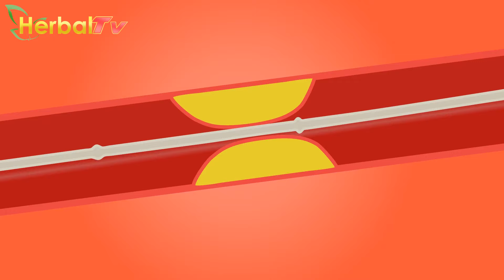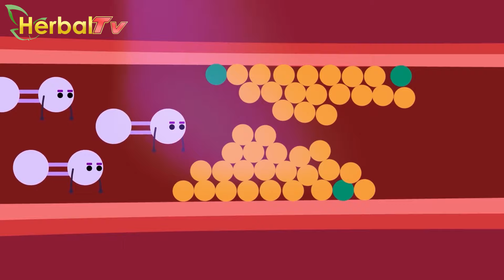Jus Penurun Kolesterol Yang Murah Meriah Dan Praktis Diolah Di Rumah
Berdiam diri di rumah tanpa banyak bergerak dan mengkonsumsi makanan bergizi justru memancing penyakit lain untuk muncul.